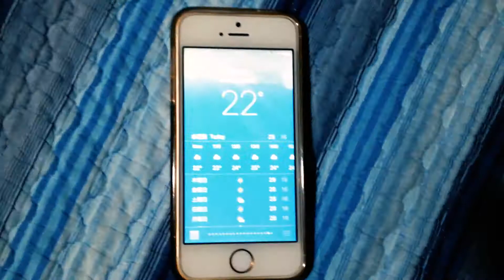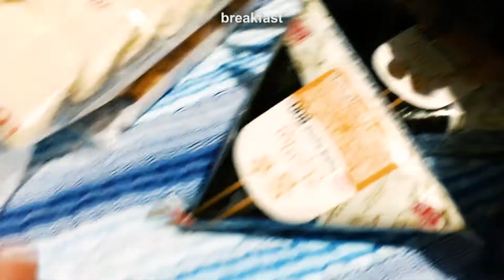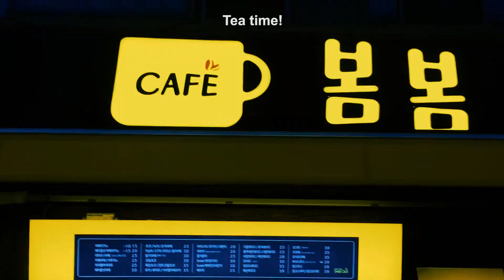MOVING INTO A KOREAN STUDENT DORMITORY || My Trip To Daegu and Keimyung University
Ever wondered about spending a semester at a Korean university?
Come with me as I am moving into the Keimyung University Student Dormitory in Daegu, South Korea!

I am always trying to improve and create more helpful and entertaining content for you guys. If you like my videos, please feel free to contribute by becoming a patron:

Come with me as I go to university in South Korea for a semester. This channel is all about my adventures living in different countries, adjusting, learning foreign languages and much more.

Lived in: Germany - Japan - Italy - Korea

皆さん、こんにちは！私のチャンネルへようこそ！ このチャンネルでは、色んな国に住むこと、外国語の勉強すること、慣れることについて話したいと思います。 よろしくお願いします。